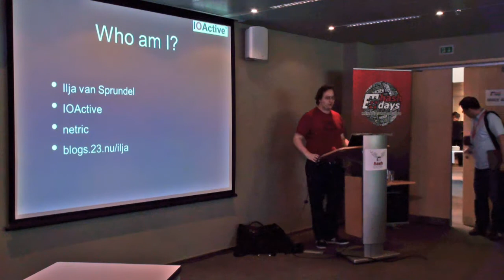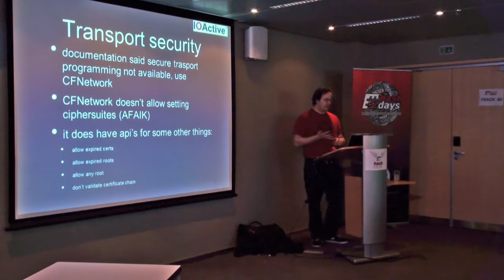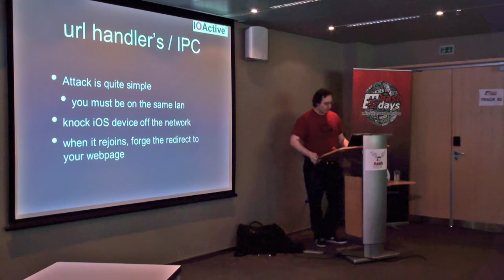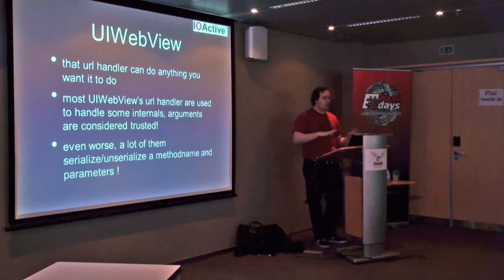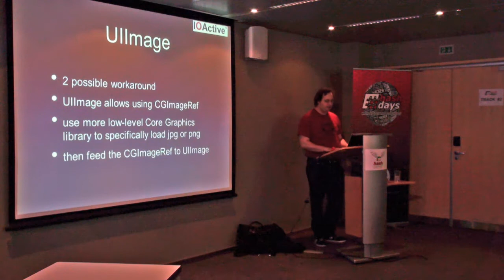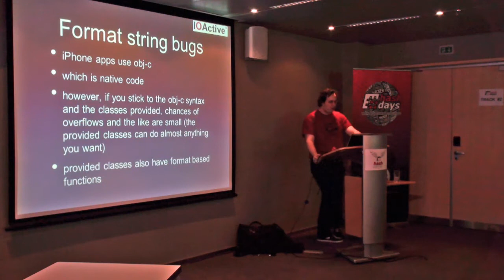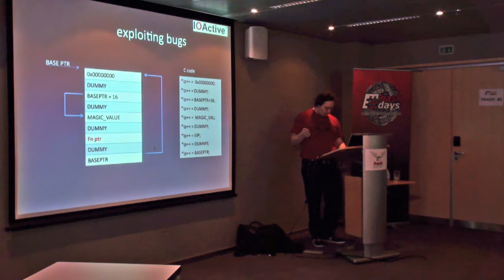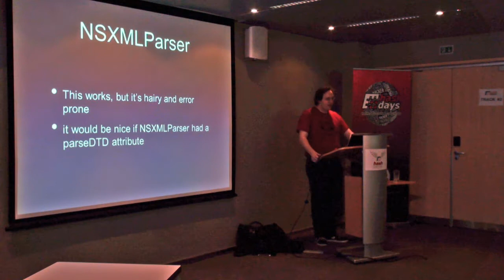days 2012: Ilja van Sprundel: The Security (or Insecurity) of 3rd Party iOS Applications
days Security & Risk Conference 2012: Ilja van Sprundel: The Security (or Insecurity) of 3rd Party iOS Applications